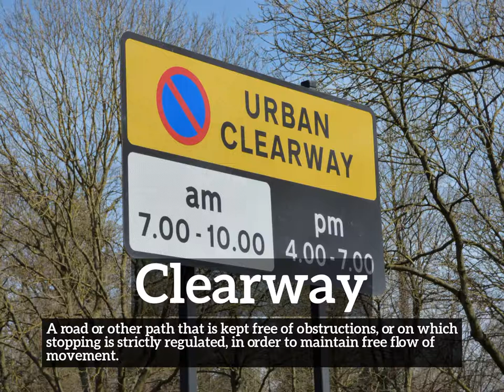How Does Clearway Look? | How to Say Clearway in English? | What is Clearway?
Learn how to pronounce clearway with Imago Spectrum.

What is clearway?
How does clearway look?
How to say clearway in English?
What does clearway represent?
What is the defintion of clearway?

Imago Spectrum allows you to easily memorize common English words and phrases by joining visual and auditory learning environments into a short video. Focus on the images and repeat clearway several times for best retention results.

In this video we are speaking the word, clearway. Do take note of how clearway is spelled.
The definition of clearway is listed below the word in the video.
Clearway:  A road or other path that is kept free of obstructions, or on which stopping is strictly regulated, in order to maintain free flow of movement.